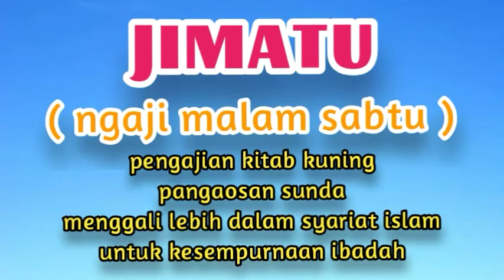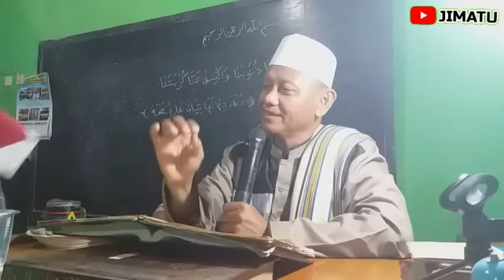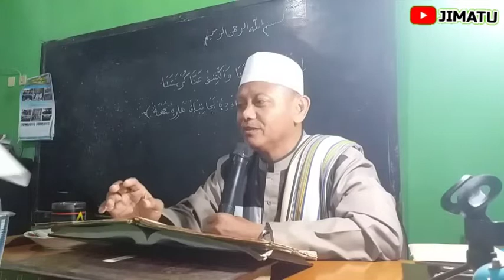pehala paling besar adalah menghadiri pengajian.kh shoma sz.jimatu#bagian2